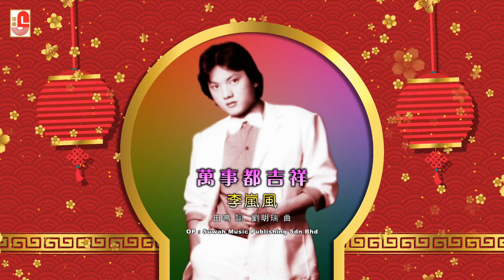李岚风 - 万事都吉祥（Official Lyric Video)